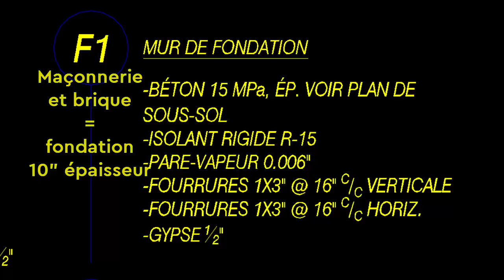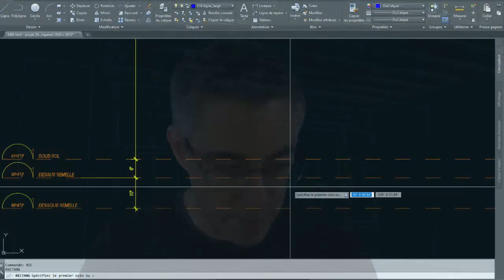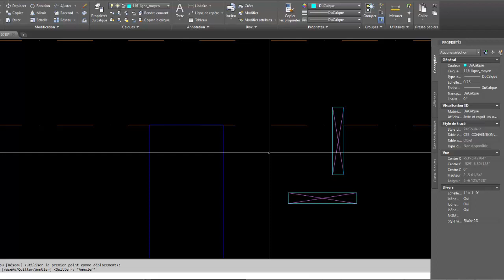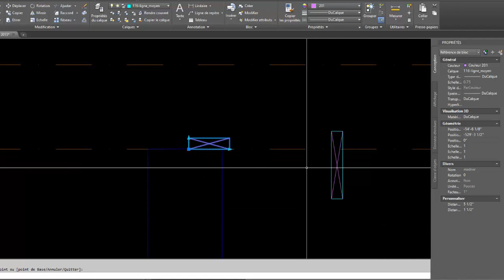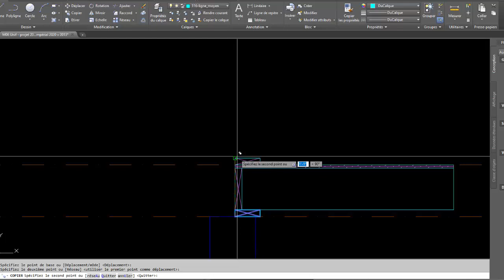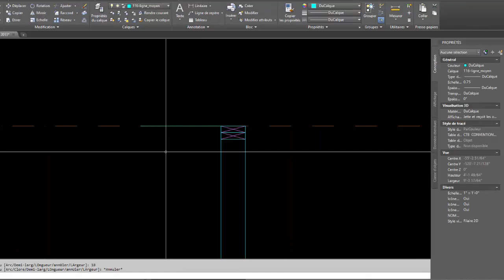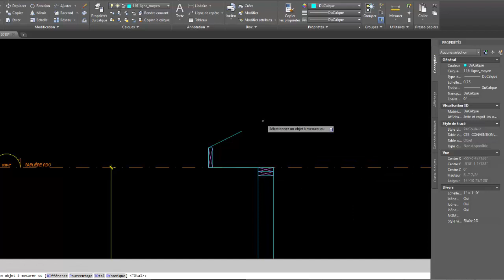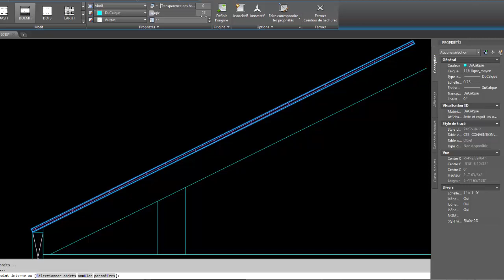DESSINER UNE COUPE DE MUR PAR ÉTAPES - PARTIE 1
Capsule démontrant comment dessiner une coupe de mur sur AutoCAD. La première partie explique comment dessiner la charpente de la maison, de la semelle au grenier. La partie 2, traitera de l'isolation et l'étanchéité de l'enveloppe.